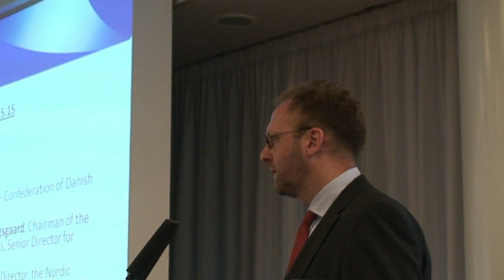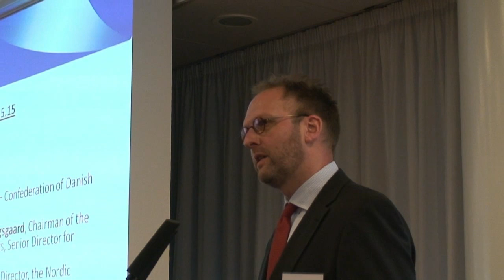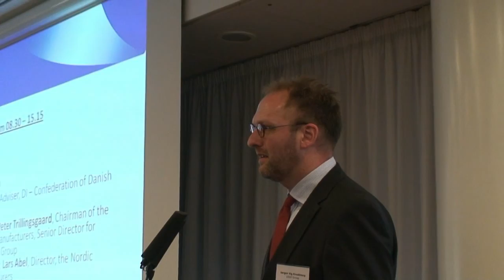Nordic Baltic Workshop on the Implementation of the EU Toy Safety Directive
Extract of opening speech by Jørgen Vig Knudstorp, CEO LEGO Group, at the Nordic and Baltic Workshop on the Implementation of the EU Toy Safety Directive on 19 May 2010 in Copenhagen. Workshop organised by the Nordic Association of Toy Manufacturers and DI - Confederation of Danish Industry.